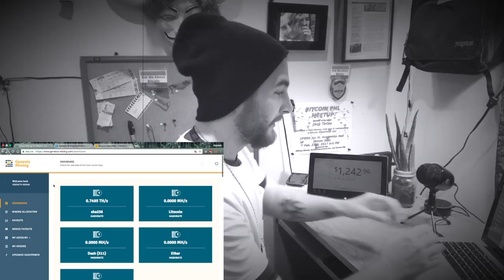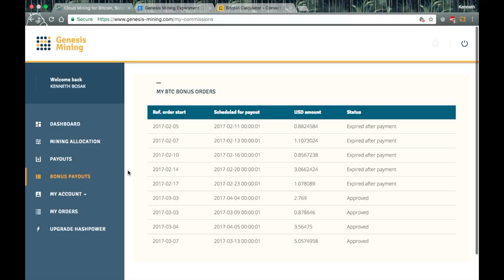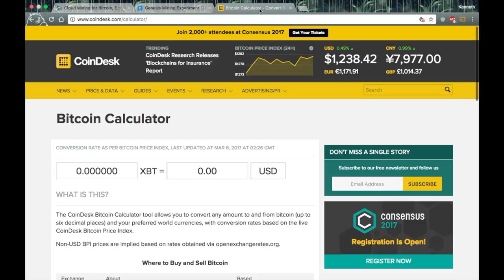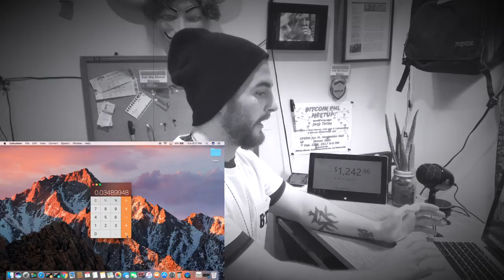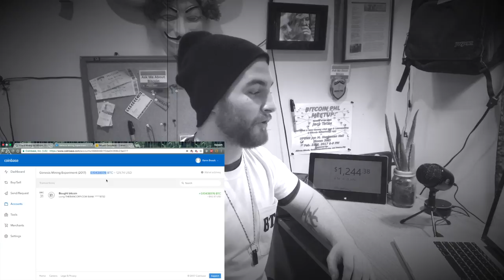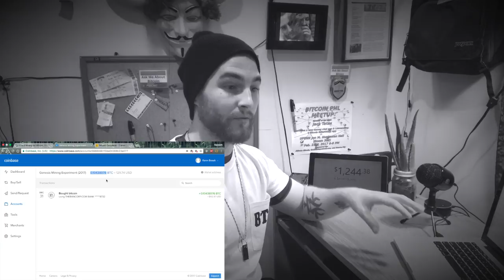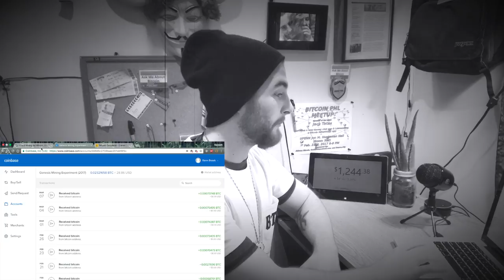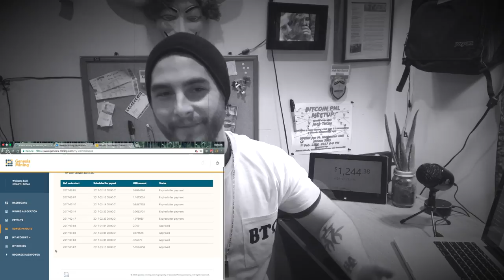Genesis Mining - Bitcoin Experiment - Mining vs Buying - Episode 3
Powered by, TheBitcoinPodcast.com Yo, Cloud Mining isn't a SCAM!!! Come peep why! In this video I show you PROOF of my 2nd Months BITCOIN PROFIT!!! So Far, Things Are Lookin G-Double O-D GOOD
(sorry I'm 7 DAYS late, been busy)
PLEASE USE MY CODE***  prDK5h  ***THANK YOU

Amazon.com Link (worth $5.00)

Links to other PURSE.io VIDEOS

Link to an article I wrote
READ THIS ARTICLE

I'll Do a Monthly Video to Track This Experiment !

Powered By, TheBitcoinPodcast.com

BE READY TO WIN

Thanks

Sign Up with my CODE